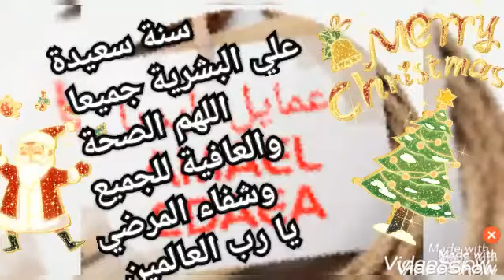سنة سعيد 🌲عام سعيد 2021🌹❤🌲 عمايل ايديا(59)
سنة سعيدة علينا جميعا
عمايل ايديا.